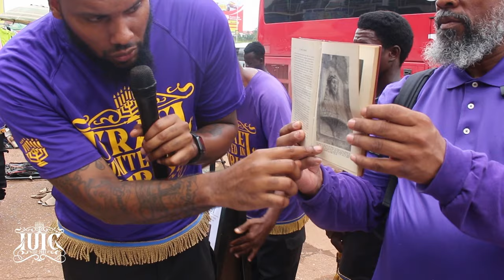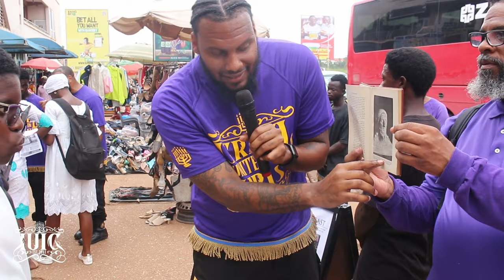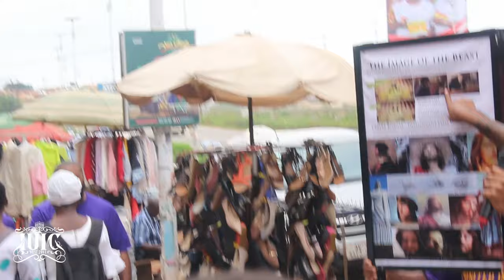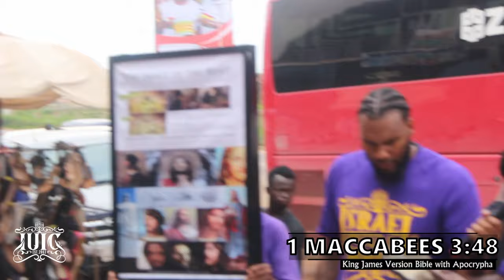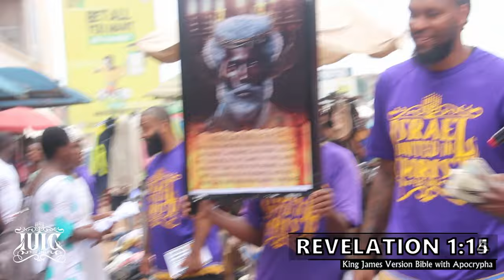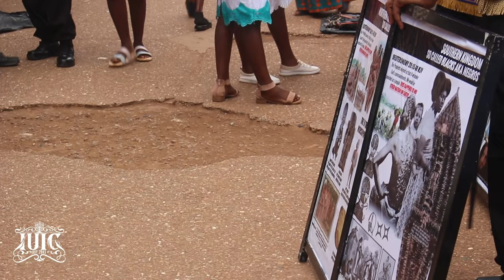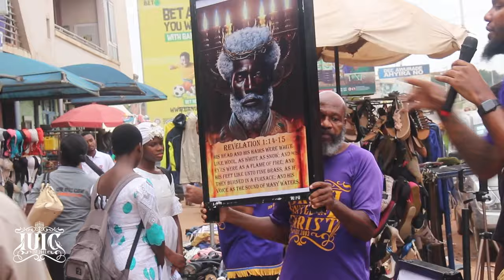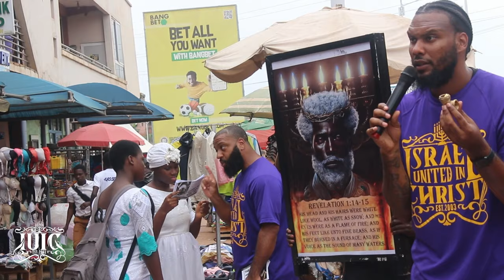IUIC | GHANAIANS ARE CHILDREN OF ISRAEL